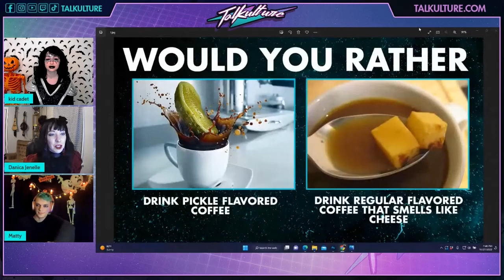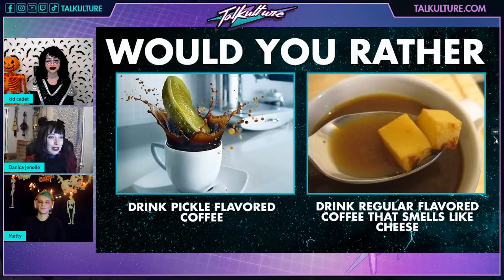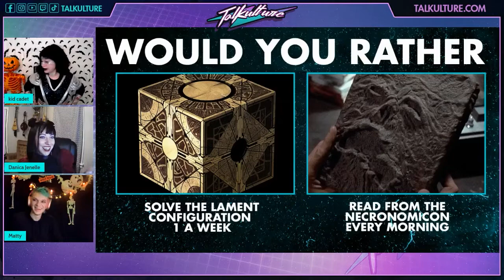Episode 160 - Musician Matt Reilly (Avril Lavigne's Band)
Episode 160 of Talkulture hosted by kid cadet & Danica Jenelle! This is our Halloween Special with guest Matt Reilly Current Bassist for Avril Lavigne!
In this episode we chat with Matt about touring with Avril, maintaining his hair on tour, trying different foods across the globe, Halloween candy, and coffee ventures!
Matt Reilly is the current bassist for Avril Lavigne. He is also in the industry of professional recording, mixing and music business.

 7pm ET | 6pm CT | 5pm MT | 4pm PT